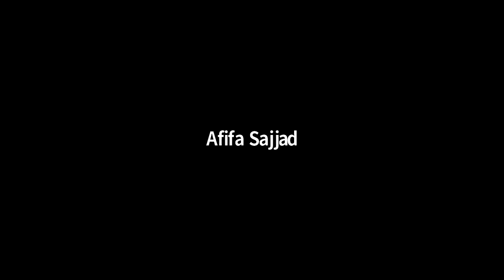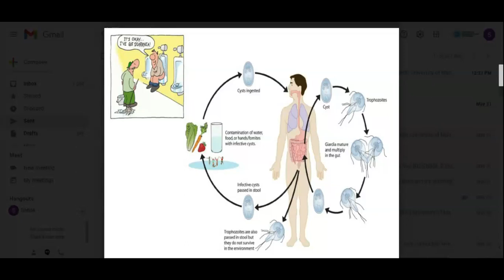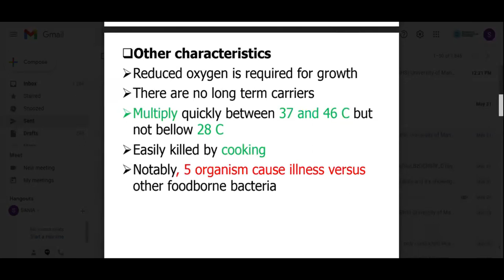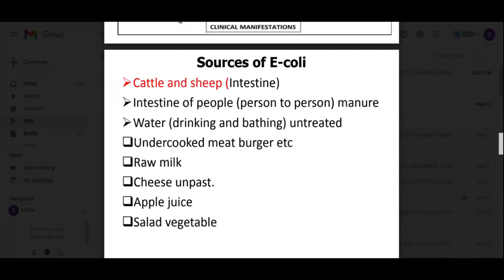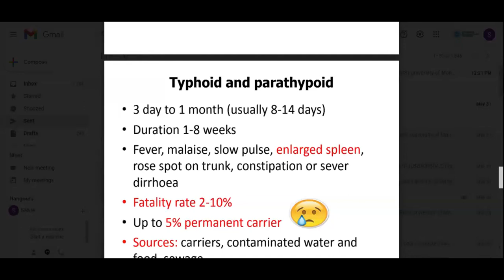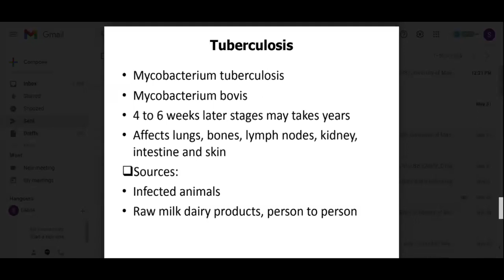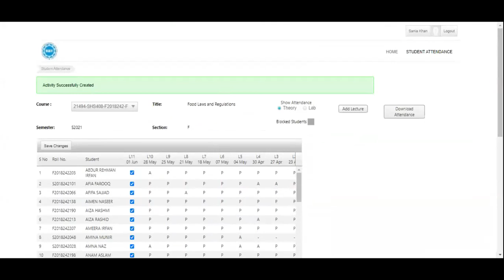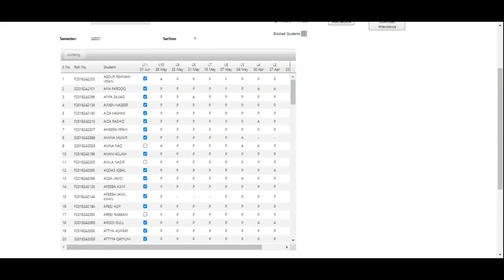Food Laws and Regulations Lecture 10 | SHS 408 Lecture 10 | SHS 408 Lec 10 | Food Law Lecture 10